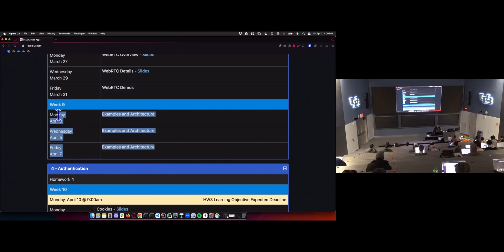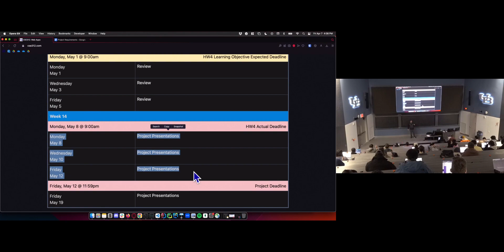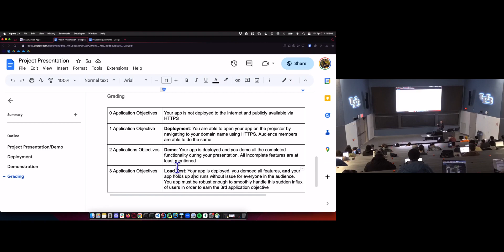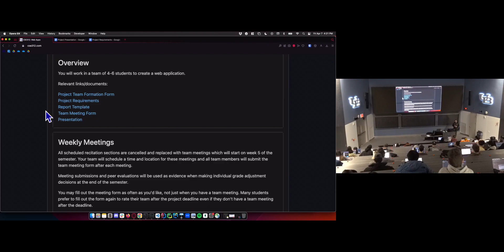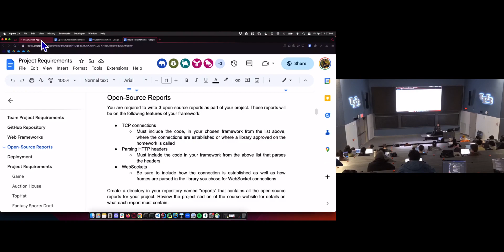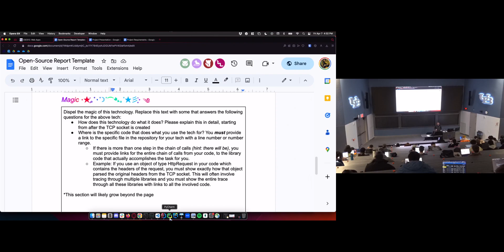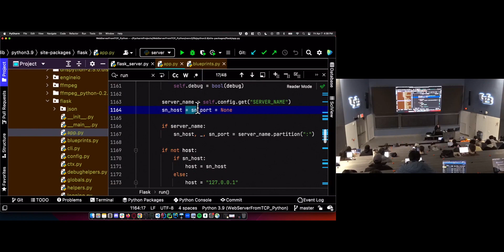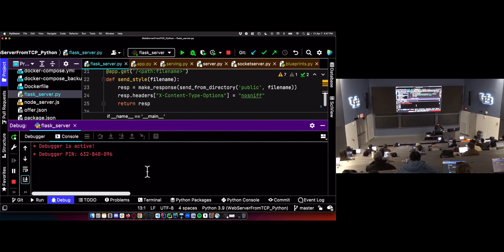[CSE 312] Examples and Architecture Friday April 7, 2023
Source (under Unsplash License for Commerical Use)